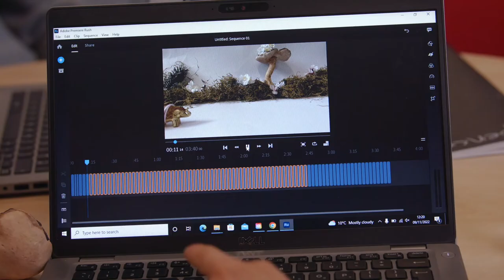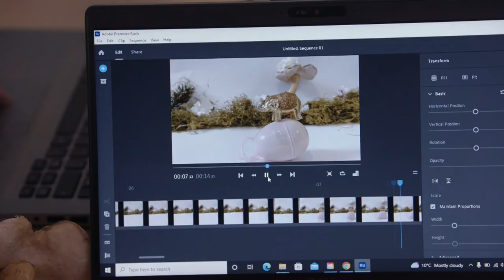Young Curators stop-motion workshop with Maximilian Le Cain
Our Young Curators took part in a stop-motion animation workshop with filmmaker Maximilian Le Cain at Tramore Campus on November 11th.

The Cork Young Curators & Critics Programme offers young people (16-25 years) the opportunity to learn about different creative career paths actively through a series of workshops and self-directed arts experiences. The programme includes weekly workshops in printmaking, zine making, photography, filmmaking, art criticism, curatorship, creative writing and will include trips to arts activities locally. The Cork Young Curators and Critics will travel to Waterford for a day of theatre, dance and street art workshops in Garter Lane Arts Centre with the Waterford Young Arts Critics group.

This programme is delivered by Cork Film Centre and Sample-Studios and is supported by The Arts Council of Ireland Young People, Children and Education Project Award.